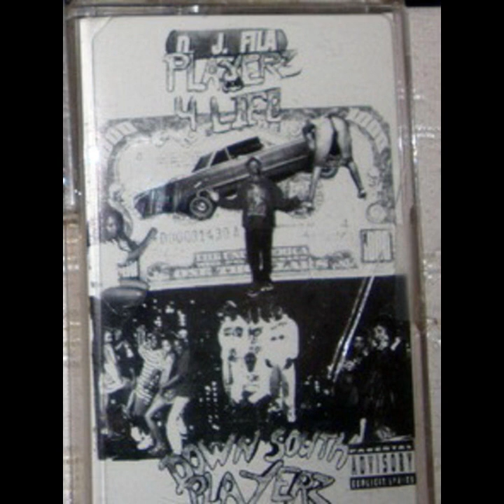DJ Fila & DSP - Playerz 4 Life [1996]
PLAYERZ:

A1 INTRO Playerz 4 Life 0:00
A2 Hoes ain't shit 1:49
A3 Funky Town 4:32
A4 Mo Murder II 8:43
A5 Mo Murder Mix 12:57
A6 Got to be me 15:14

4 LIFE:

B1 The DSP Click 20:38
B2 Insane 22:09
B3 Judgement Day 25:43
B4 Player Haterz 28:41
B5 Victomz Of A Body Bag 32:37
B6 F_ck Tell / Outro 35:31

Featuring: DJ Rod, DJ Pinky, Midnyte, Enemy G, The KE, JDC, Tookie T, LiL Tino, DJ Flex, & more.

Medicine Man rip.